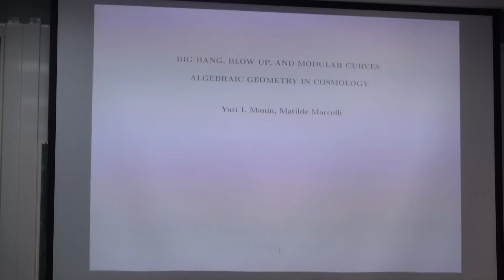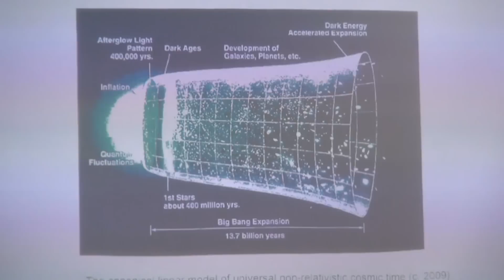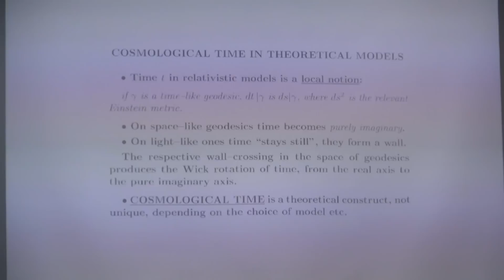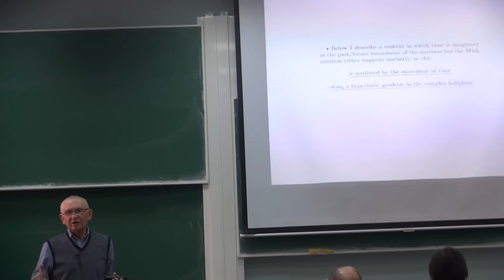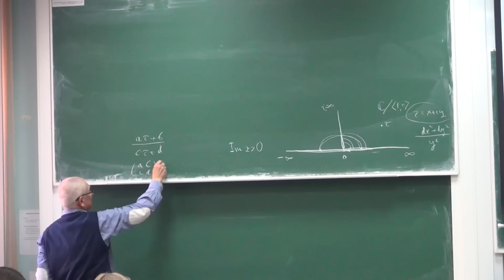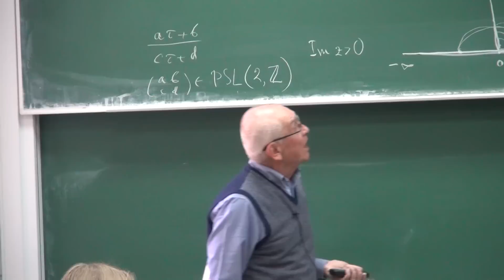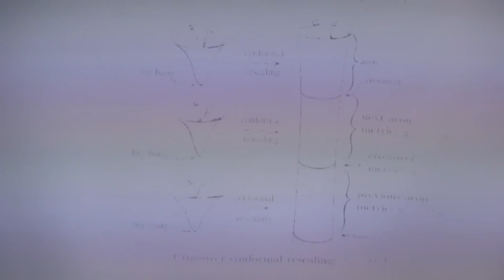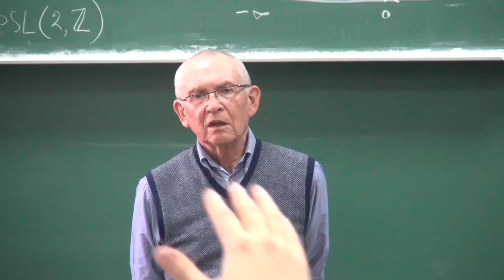Big Bang, Blow Up and Modular Curves: Algebraic Geometry in Cosmology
Big Bang, Blow Up and Modular Curves: Algebraic Geometry in Cosmology (joint work with M. Marcolli) | Лектор: Юрий Манин | Организатор: Математическая лаборатория имени П.Л.Чебышева